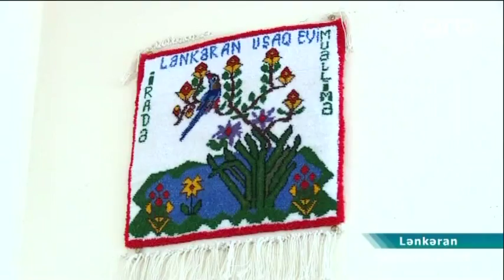ARB əməkdaşları “Xalçaçı günü”nü qeyd edən Tarifə xanımın qonağı oldu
Ölkə başçısının sərəncamı ilə bu ildən etibarən may ayının 5-i “Xalçaçı Günü” kimi təqvimə daxil edildi. Bu gün həmdə Azərbaycan xalçaçısının hüquqlarının bərpa edildiyi gündür. Əməkdaşımız Aytən Sakitqızı xalçaçılıq sənətini yaşadan və bu gün peşə bayramını qeyd edən Lənkəran sakini Tərifə Məmmədovanın qonağı olub. Ətraflı növbəti reportajda.

          Rəngləri sehrli bir aləm, ilmələri nağıl dolu dünya, mövcud aləm haqqında dərk olunan və olunmayan hikmət dolu bir sirdir xalça. Hər bir xalça başdan-başa bir ömür dastanı, bir sevgi hekayəsidir. Onun çeşnisində dərin fəlsəfi mənalarla yanaşı, həm də bir həyat rəmzi var. Xalça həm də bir millətin mübarizə dolu tarixi keçmişini, qədim kimliyini yaşadan, nəsildən-nəslə ötürən qiymətli bir mənbədir. Hər bir xalqın mədəni irsi onun milli sərvəti, tarixi və bu günüdür. Xalçaçılıq isə Azərbaycan mədəniyyətinin bir hissəsidir. Bu gün xalçalarımız nəinki dünyanı heyrətdə saxlayır, həm də 2010-cu ildə Azərbaycanın ənənəvi xalçaçılıq sənəti UNESCO-nun Bəşəriyyətin Qeyri-Maddi Mədəni İrsin siyahısına daxil edilməklə bəşəriyyətin irsi, sərvəti sayıldı. Xalçaçılıq sənətini yaşadaraq gələcək nəsillərə ötürən sənətkarlardan biri də Lənkəranda yaşayır. 63 yaşlı Tərifə Məmmədova 45 ildir ki, xalçaçılıqla məşğul olur. Tərifə Məmmədova xalçaçılıq sənətinin incəliklərini əvvəllər Lənkəran şəhər Peşə liseyində, hazırda isə Osman Mirzəyev adına qarışıq tipli uşaq evində yaşayan şagirdlərə öyrədir. O, burada şagirdləri ilə birlikdə çalışmaqdan xüsusi zövq alır.Əvvəllər daha çox portret xalçalar toxuyan qocaman xalçaçı, indi şagirdlərinə toxunması az vaxt tələb edən və asanlıqla mənimsənilə bilən naxışlı xalçaların toxunmasını öyrədir. Qeyd edək ki, Tərifə Məmmədovanın yaradıcılığı dövründə ən uzun müddətə başa gələn xalça 5 ilə toxunub. Sənətinə gözünün nurunu verən qəhrəmanımızın indi bir arzusu var. Toxuduğu xalçalarından ibarət sərginin təşkil olunması. Arzun çin və Peşə bayramın mübarək olsun Tərifə xanım.